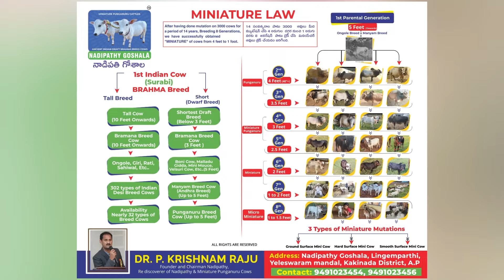Nadipathy Cattles below 2 feet height